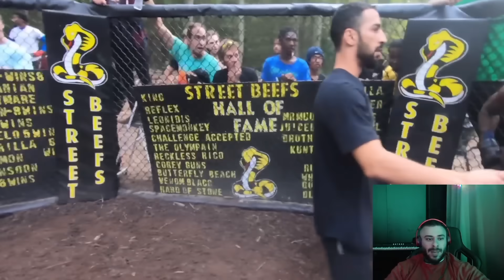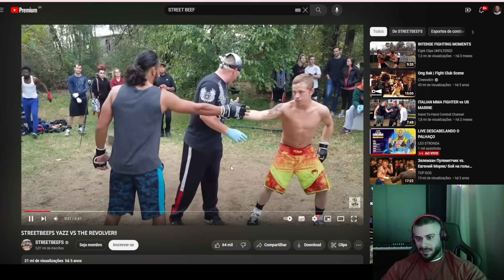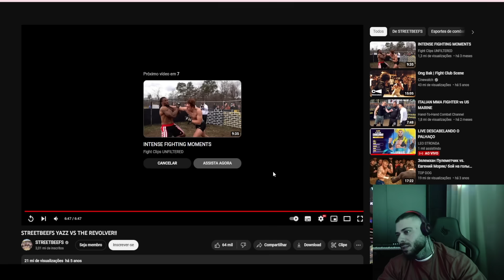REAGINDO A LUTA DE RUA CLANDESTINA 2! - LEO STRONDA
Ihh maneeeee! Nao é que o marrom foi flagrado nas lutas clandestinas!?!?!? Na moral, nunca ri tanto vvendo um desastre desses hahah aconselho voces a darem um check ate o final que esse video ta demais! So vem

VEM MONSTRO!!